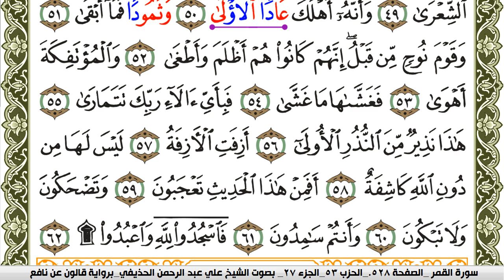سورة النجم مكتوبة علي عبد الرحمن الحذيفي Surah Al Najm برواية قالون عن نافع